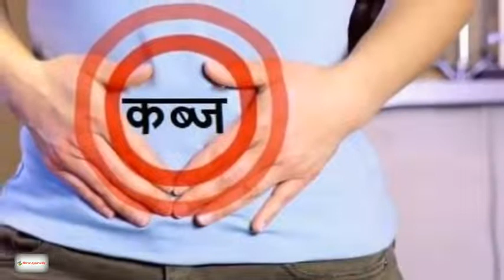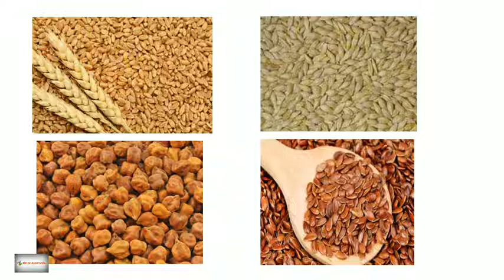मोटापा कम करने का आयुर्वेदिक तरीका।वजन कम करने का बेस्ट तरीका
मोटापा कम करने का आयुर्वेदिक तरीका।वजन कम करने का बेस्ट तरीका।दोस्तों इस वीडियो में हम मोटापे को कम करने के आयुर्वेदिक उपाय को जानेंगे।